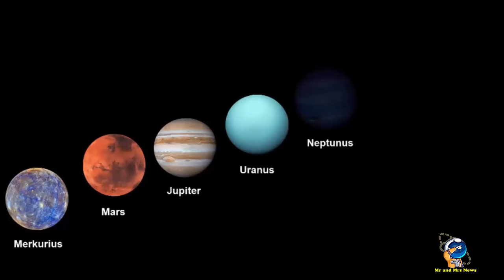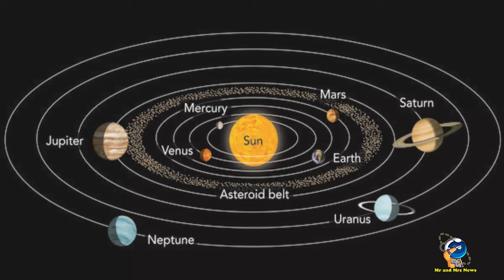FENOMENA PLANET SEJAJAR ATAU PARADE PLANET AGUSTUS 2024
Large Planetary Parade

Munculnya beberapa planet sekaligus di langit bukan sesuatu yang jarang terjadi. Namun fenomena planet berbaris atau alignment seperti yang akan terjadi nanti merupakan sesuatu yang cukup langka.

Fenomena itu terjadi karena planet-planet di Tata Surya mengorbit Matahari di bidang datar yang disebut ekliptika. Ada yang sedikit di atas atau di bawah bidang ini, tapi secara kasar posisinya sama.

Ketika bergerak mengelilingi Matahari, planet-planet tersebut kadang berada di sisi yang sama dengan bintang tersebut. Sehingga kita dapat melihatnya di langit secara bersamaan. Pada tanggal 28 agustus 2024 Planet-planet itu terlihat berbaris secara lurus karena berada di ekliptika. Merkurius, Mars, Jupiter, Uranus, Neptunus, dan Saturnus – akan sejajar di langit. Kita dapat melihat Merkurius, Mars, Jupiter, dan Saturnus dengan mata telanjang, namun Merkurius lebih dekat ke cakrawala dan lebih sulit dikenali.

Untuk melihat Neptunus dan Uranus, kita memerlukan teleskop atau teropong berkekuatan tinggi. Fenomena enam planet berturut-turut sering dijadikan tipuan bahwa akan terjadi suatu peristiwa yang akan mengganggu keseimbangan alam semesta. Thomas Djamaluddin, ilmuwan Pusat Penelitian Antariksa Badan Riset dan Inovasi Nasional (BRIN) menyimpulkan tidak ada pengaruhnya terhadap Bumi.